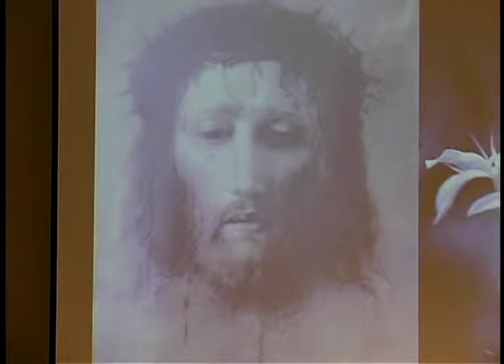케임브리지 한인교회 주일설교 [8/19]